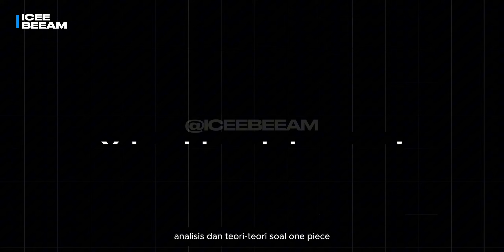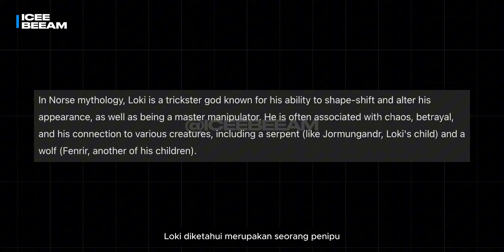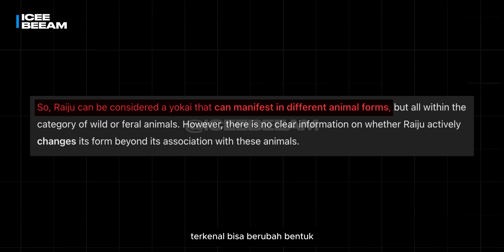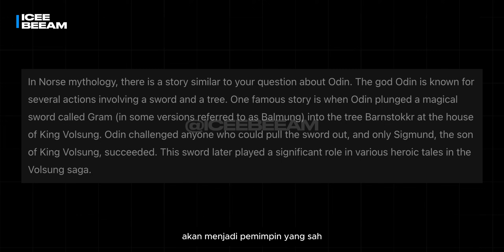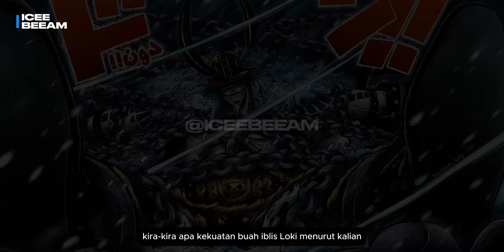Analisis OP 1130: Apa Peran dan Kekuatan Loki?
Shout out also to @writingpanini @3SkullJoe @Jays1dwn

Clip Credit:
- Xanimo
- Torra TV
- Zesi Twixtor
- Akagamii
- Fate
- Naruffichigoku Twixtor
- Anything Studios

🏴‍☠️🌊 Selamat datang di ICEEBEEAM, tempatnya segala hal tentang One Piece! ⚔️✨

Di sini, kita bahas semua yang seru tentang One Piece - teori, momen epik, dan rahasia-rahasia menarik! Jangan lewatkan!

📸 Follow petualangan kami di Instagram: @ICEEBEEAM dan juga di TikTok @ICEEBEEAM untuk konten-konten singkat yang seru!